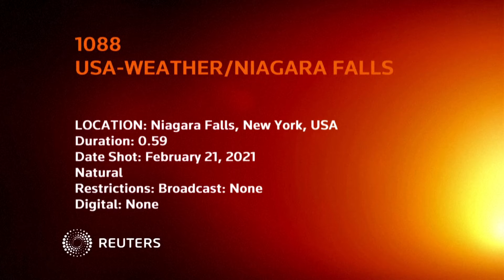Le cascate del Niagara